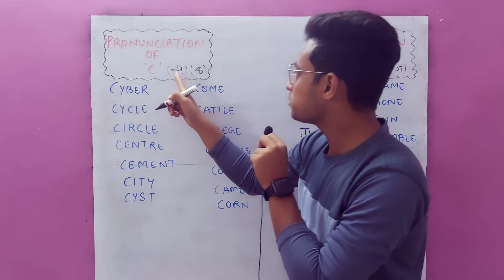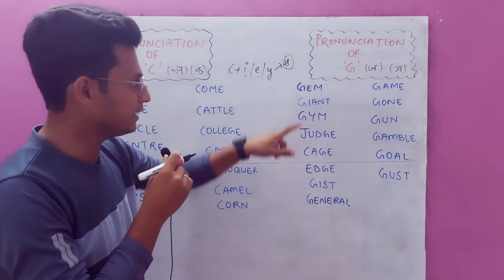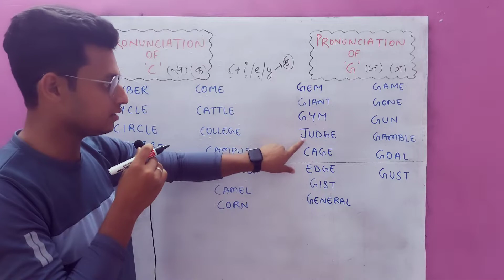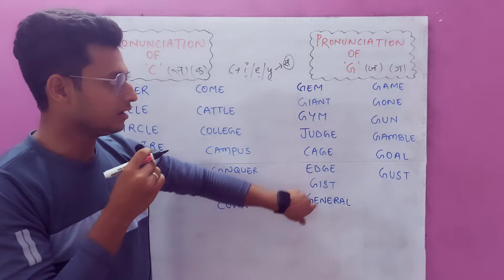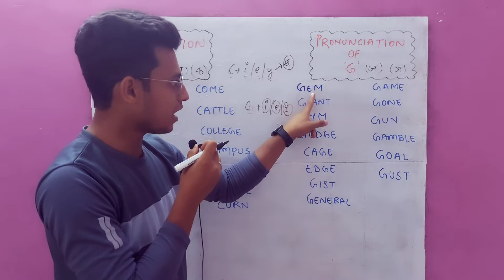Two Different Pronunciations of 'G' and 'C' - सही इंग्लिश बोलना सीखो - Be Smarty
pronunciation of g, pronunciation of c, be smarty, g pronunciation, c pronunciation

🌟 20 Commonly Misspelled Words In English That Make You Less Smart